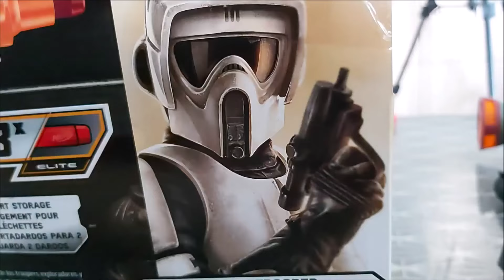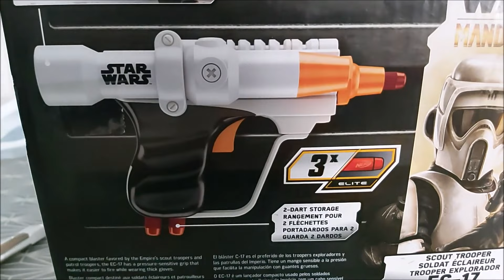[REVUE] NERF STAR WARS SCOUT TROOPER EC-17 The Mandalorian ! En Français fr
Une très belle base pour un Paint job que ce NERF STAR WARS SCOUT TROOPER EC-17 et un bon blaster mono coup :) Merci Eric .

BLASTER JOUANNERF